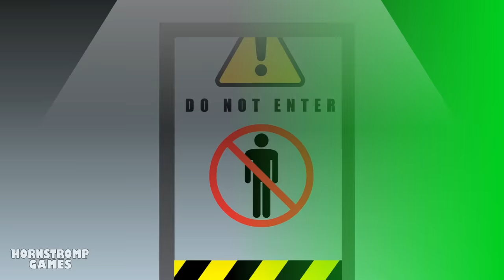Poppy Playtime Chapter 2 - Animated Trailer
Huggy Wuggy now have a Friend!
Player play whit Huggy {Poppy Playtime}